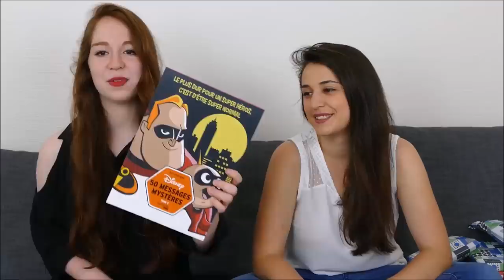SWAP DISNEY AVEC PTIKOUIK ! UN SWAP DE DINGUE !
SWAP Disney avec Ptikouik ! On s'offre plein de cadeaux dans ce nouveau SWAP, et on a passé un moment vraiment génial !

N'hésite pas à liker la vidéo à fond si les SWAP Tsum Tsum te plaisent et que tu en veux encore et encore !! Et dis moi ton avis en commentaire sur les cadeaux que Romane m'a offert et qui sont vraiment incroyables !